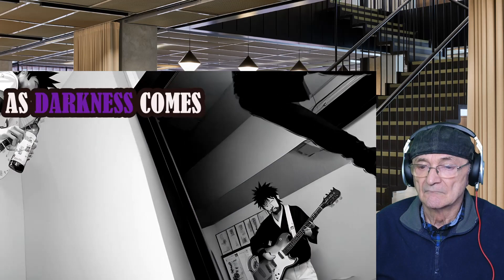Corrupted Files - WISH IT ALL AWAY (Featuring @Nam1541) (AI Lyric Video) (Reaction)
Corrupted Files -  WISH IT ALL AWAY (Featuring @Nam1541) (AI Lyric Video)

A new song I wrote this year featuring the amazing @Nam1541

Don't forget to check out Nam's awesome music and covers at    / @nam1541

Song: Wish it all Away
All music and lyrics written by: Dike Dartnell (Michael Dartnell)
All music performed by: Dike Martell (Michael Dartnell)
Heavy vocals performed by: Dike Martell (Michael Dartnell)
Clean vocals performed by: Nam1541
Year: 2023
AI generated Visuals by Matthew C of CompositeAI